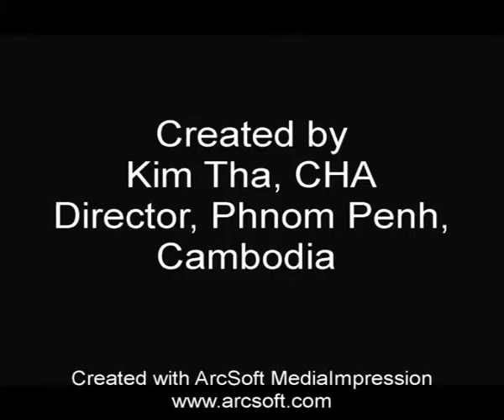CHA- Ny's Wedding in Kampot Province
Some of CHA members, including An Australian volunteer at CHA, attended the wedding of one of our graduates from CHA program in Kampot Province, almost 200 Kms from Phnom Penh, Cambodia. Please spend your time looking at the wedding ceremony patiently.